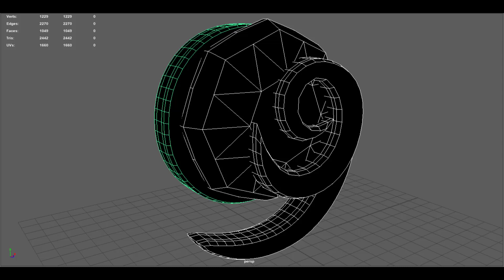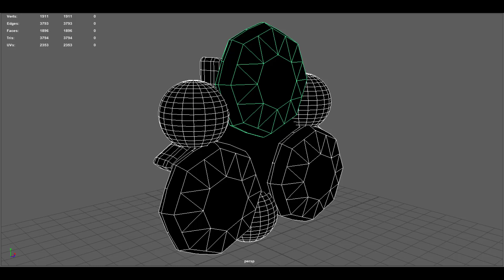3D Modeled Spiritual Stones From Zelda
A 3D MAYA modeled Spiritual Stones Bundle from Zelda.

The story hobby I am writing with the help of my boyfriend called "A Spirit's Path"

The link to my 3D models on TurboSquid!